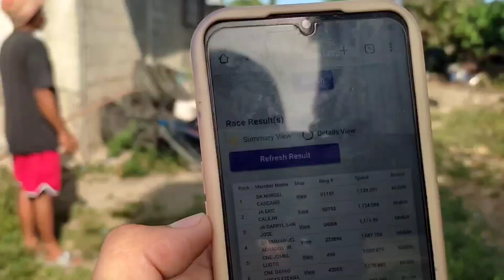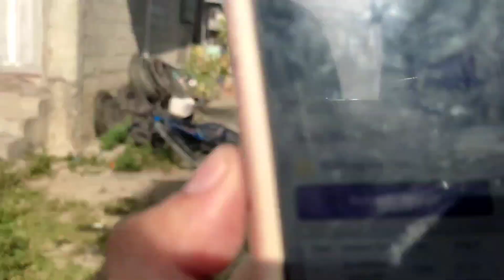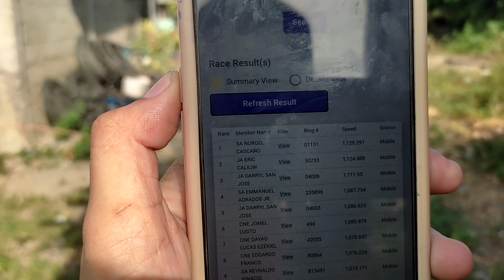POOLING WINNER | NA NAMAN SI KULET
Ayon na back to back pooling winner si Kulet natin mga kalapatids rank 3 sya ngaun medjo nag loko pa si Kulet natin .